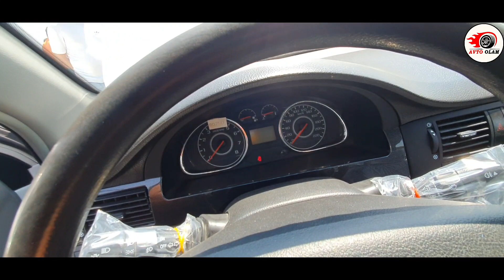БУГУНДАН ЛАСЕТТИ 3000$ КАПТИВА 8000$ СОБАЛТ 4500$ НАРХЛАР КЕСКИН ТУШДИ.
ДИҚҚАТ ! Эркаклар ва Аёллар учун сайт🔻
💯%_ГАРАНТИЯ